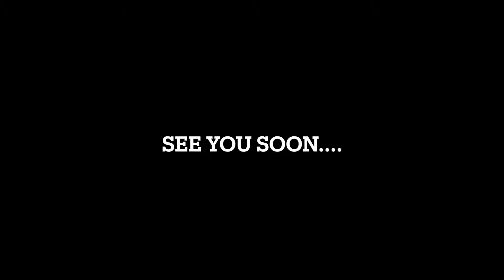VACATION BIBLE SCHOOL 2024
St.Peter Paul's Lutheran Church, Nayudupet.